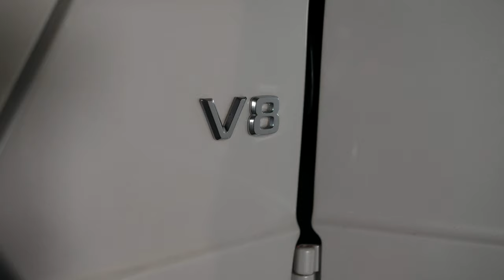Ernest Kingg - Benihana Soup (Official Video)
Video Production:
Directed By TevoLaRon: